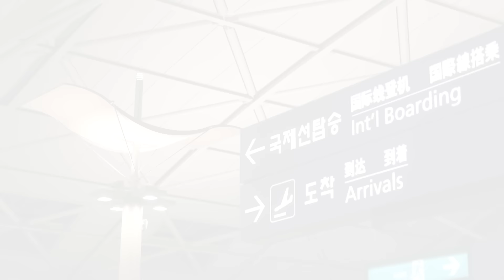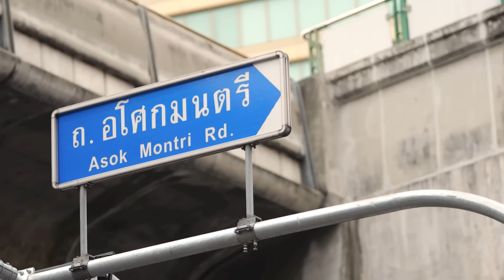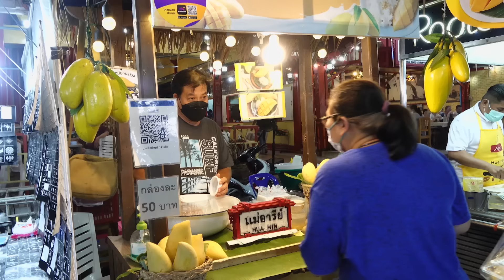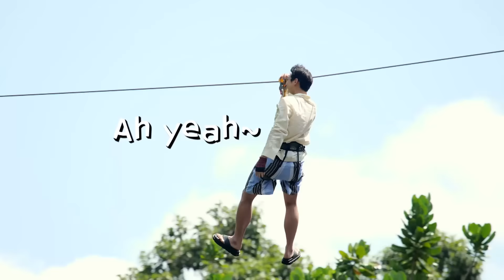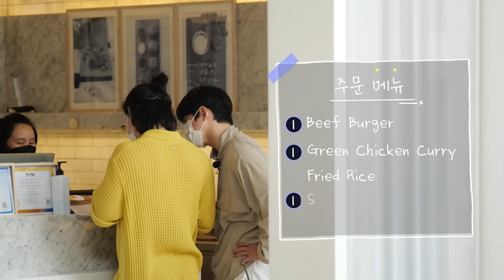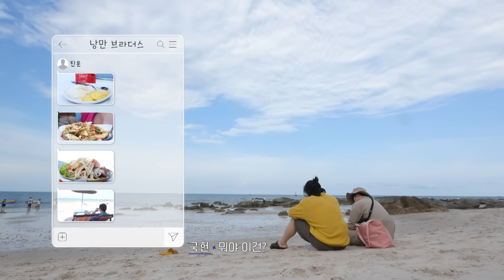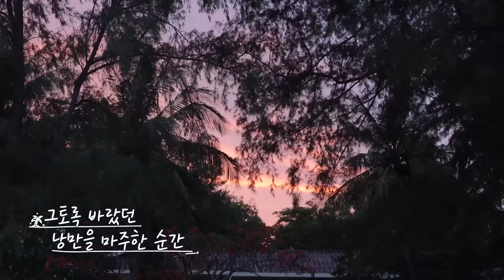[RomanticCity] ((40분 순삭)) 편집자 시점 EP01-03 몰아보기 | 정진운 안우연 김상균 김국헌 의 낭만찾기 태국 여행기 (feat. 편집자 속마음)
💞 Every Tuesday at 5PM(KST)

💞 On OTTs
Prime Video (US)
Prime Video (JAPAN)